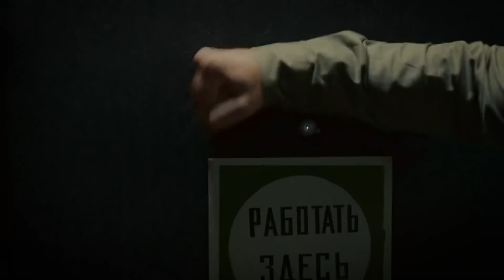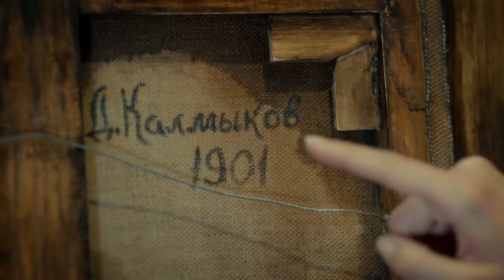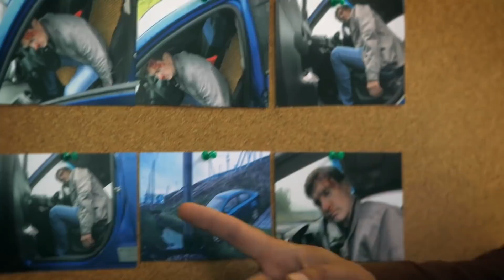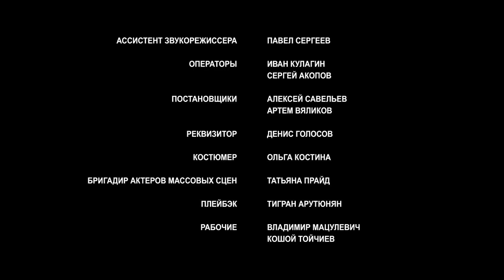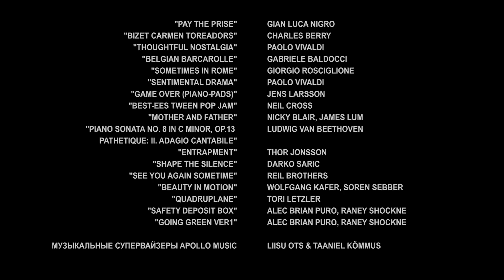НОВЫЕ ЗАГАДКИ И НОВЫЕ РАССЛЕДОВАНИЯ! Игра с тенью. Фильм 12. Серия 2. Русский детектив.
После смерти мужа Александра Корзухина пытается держаться на плаву, занимаясь реставрацией картин. Один из клиентов, известный коллекционер, возвращается к Александре с претензией: после реставрационных работ ему вместо оригинала возвращена подделка! Картина очень дорогая – живописца Калмыкова, который, как и Васнецов, работал в неорусском стиле, изображая зловещих персонажей из русских сказок и былин.

Пытаясь спасти репутацию, Корзухина вынуждена подключится к криминальному расследованию Андрея Грекова. Вместе они выясняют, что подделка не одна: из разных галерей и музеев страны похищена серия картин Калмыкова. Кроме того, работы Калмыкова пользуются дурной славой. Существует миф, что созданные художником образы сказочных тварей рано или поздно приносят несчастье владельцам картин. И, действительно, главные подозреваемые по делу о хищении вскоре начинают погибать самым чудовищным образом.